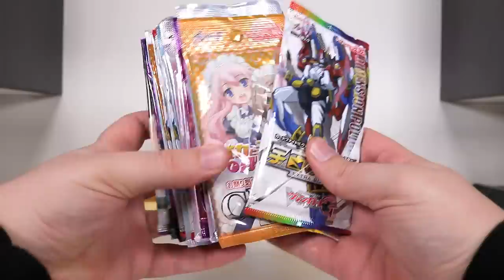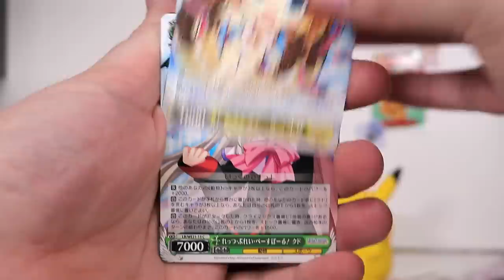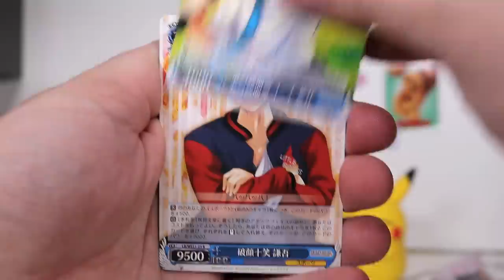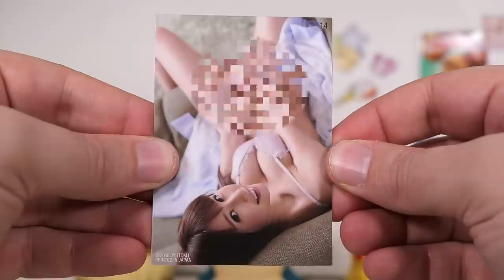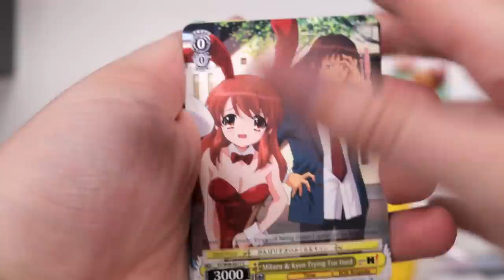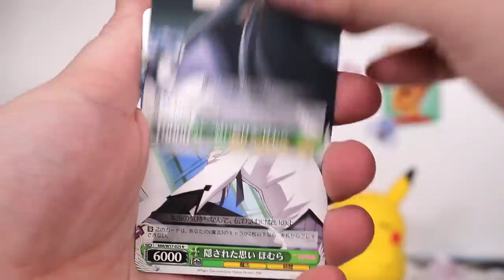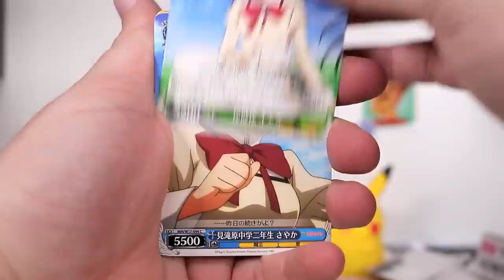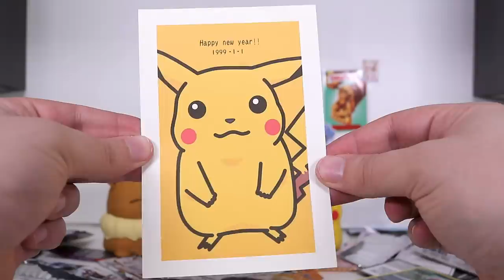Opening 21 Random Weird Japanese Mystery Booster Packs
This video contains an assortment of mystery trading card booster packs from Japan. From Cardfight! Vanguard to whatever misc anime you can think of.. and some other... "Interesting" packs.